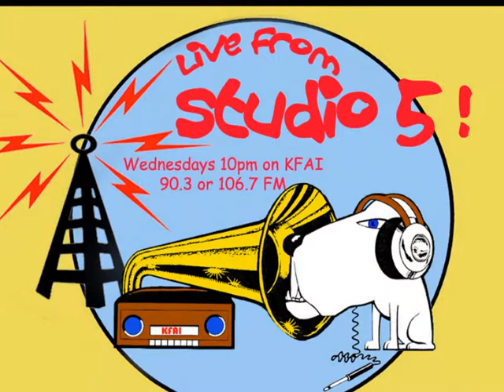Lady Tobalyas Performs "Timing" with the Nova Tones KFAI Radio Minneapolis MN FOREVERNOWMEDIA2010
"Timing" - Song Title
Lady Tobalyas - Background Vox - Rythmn Guitar & Percussion
Debra Mcgee - Lyrics & Lead Vox
Phil Schucster - Lead Guitar
Douglas Hauns - Bass